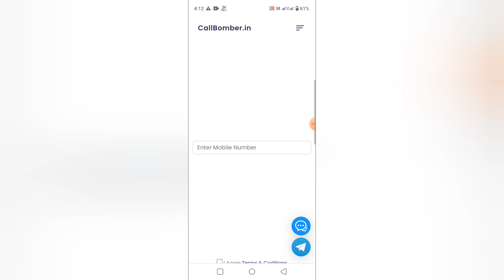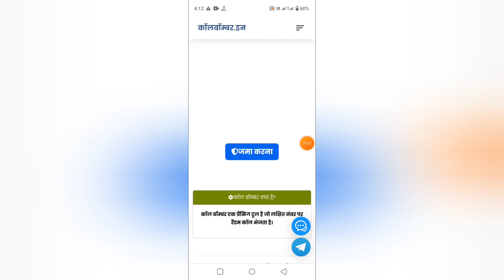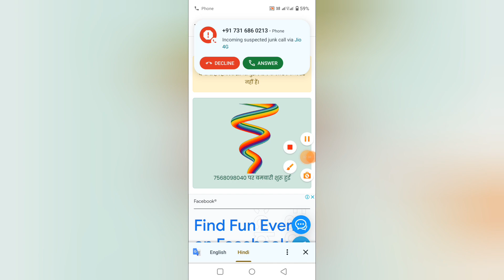☎️Free Call App | Fake Number Call App Free | Unlimited Free Fake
☎️Free Call App | Fake Number Call App Free | Unlimited Free Fake Call App | Free Unlimited Call App

[17/11, 10:14 pm] Siyaram: fakecall videostar app slowmotion tiktokindonesia location ccp tiktokindo slowmo musergeneration hack muserindo hacking sms #